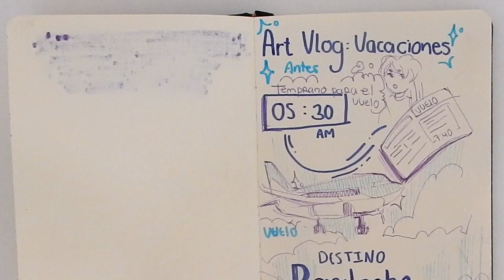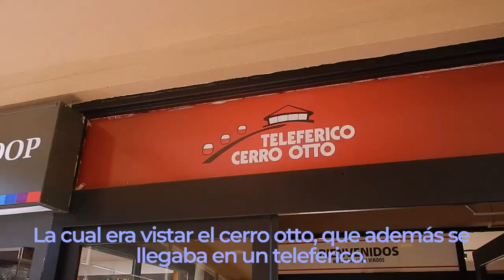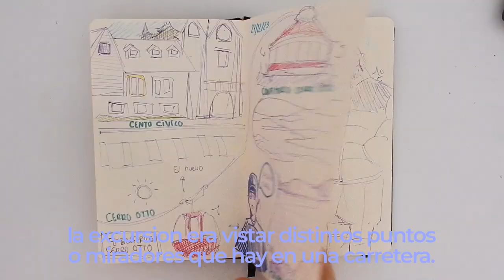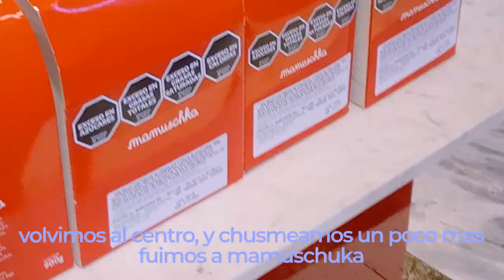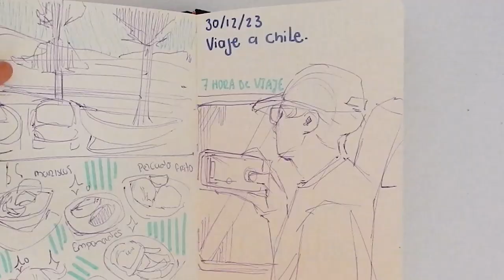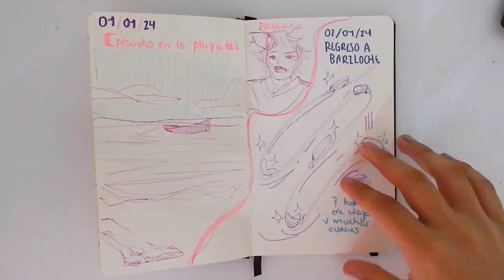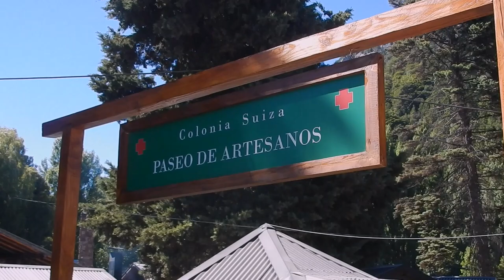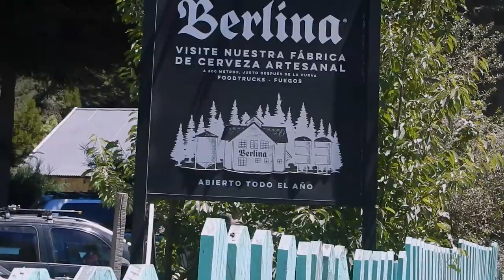Dibujo y narro mis vacaciones en el sur de Argentina y Chile!!! | Artist travel vlog